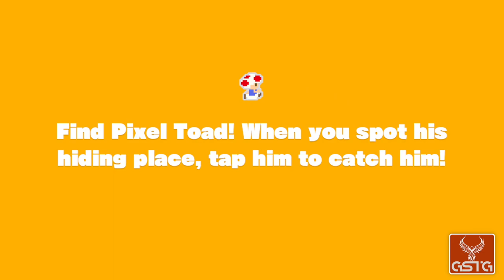Captain Toad: Treasure Tracker [GAMEPLAY] - NS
Captain Toad: Treasure Tracker gameplay from Nintendo Switch.
Pure Captain Toad: Treasure Tracker gameplay without comment.

Captain Toad stars in his own puzzling quest on the Nintendo Switch system! Our stubby hero must dodge dangers and track treasures across many trap-filled courses. Survive smoldering volcanoes, hazardous steam engines, haunted houses, and even new courses based on the Super Mario Odyssey game! Luckily, a second player can join in by tossing turnips at enemies.